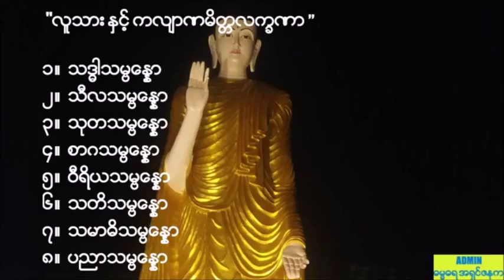လူသားနဲ႔ ကလ်ာဏမိတၱလကၡဏာ တရားေတာ္ 20190810P ေဒါက္တာအရွင္ကုမာရ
📅သာသနာေတာ္ႏွစ္ ၂၅၆၃-ခု၊ေကာဇာသကၠရာဇ္ ၁၃၈၁-ခုႏွစ္၊ဝါေခါင္လဆန္း(၁၀)ရက္၊
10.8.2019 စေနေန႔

🏠မႏၱေလးတိုင္းေဒသႀကီး၊ျမင္းျခံျမိဳ႕နယ္၊ရသာေက်းရြာ၊ဓမၼရကၡိတေက်ာင္းတုိက္အတြင္း ဆင္ယင္က်င္းပျပဳလုပ္အပ္ေသာ
သာသနေဝပုလႅကာရီ သိမ္ေတာ္ ေရစက္ခ် အႀကိဳဓမၼသဘင္၌ ေဟာၾကားေတာ္မူအပ္ေသာ

🔊” လူသားနဲ႔ ကလ်ာဏမိတၱလကၡဏာ ” အမည္ရသည့္ရားေတာ္.

☞ ဓမၼဒါနကုသိုလ္ရွင္
မႏၱေလးၿမို႕၊မာလကာျခံရပ္ေန
သိမ္ဒါယကာႀကီး ဦးေက်ာ္ဝင္း+သိမ္ဒါယိကာမႀကီး ေဒၚလွလွေဌး
သမီး-ကိုသိန္းမင္းထိုက္+မဆုျမတ္မြန္ေက်ာ္
သား-ကိုဟိန္းက်ိဳးေက်ာ္+မႏွင္းႏွင္းခိုင္
သမီး-မရဲျမတ္မြန္ေက်ာ္
မိသားစုတို႔၏ ဓမၼဒါနကုသိုလ္ေတာ္.

ထပ္ဆင့္ ဓမၼဒါနျပဳပါသည္။

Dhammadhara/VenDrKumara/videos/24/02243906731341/